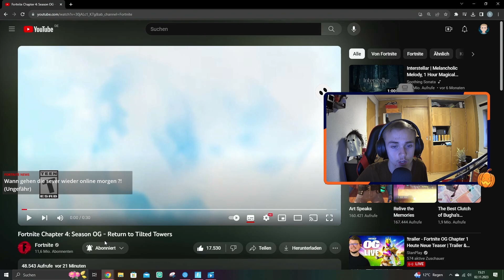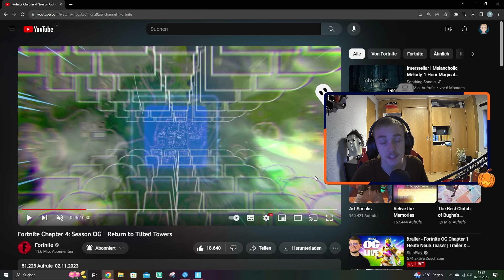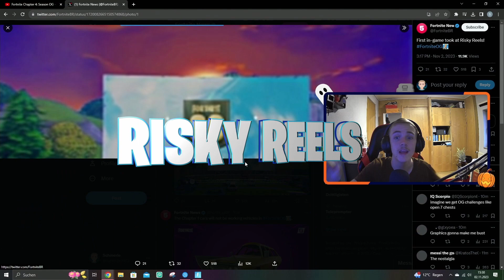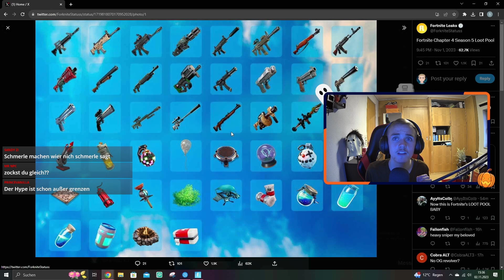FORTNITE OG TRAILER 😍👀 - DAS WISSEN WIR ALLES ÜBER DIE NEUE SEASON OG CHAPTER 1 I DEUTSCH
Alle Infos zu den neusten Teasern & Bildern von Season OG!
👉 Social Media 👈